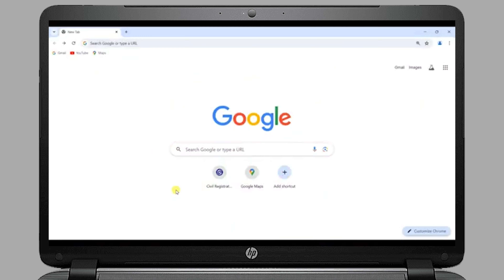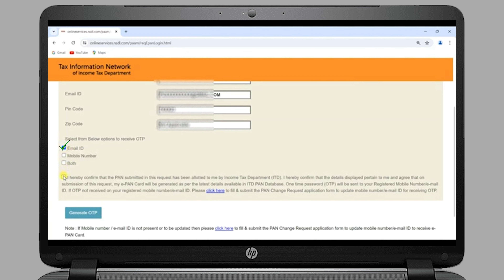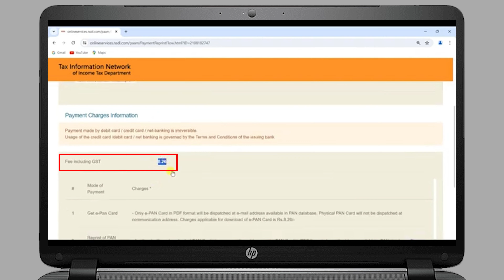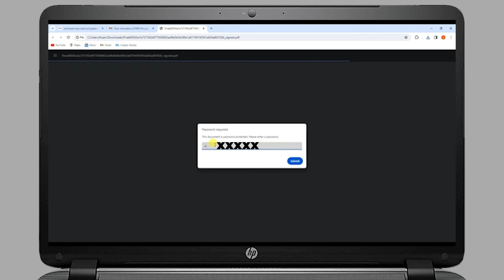Pan Card Download Kaise Kare | How to Download Pan Card Online 2024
In This video we are going to explian about the process of how to download pan card online . step by step we will follow the process for downloading pan card through nsdl site . i request to watch full video to get the clearification over the process of downloading pan card online .if you want to apply pan card online you can watch the video on it on my channel. you can also download pan card by aadhar number . or you can download pan card by pan number.